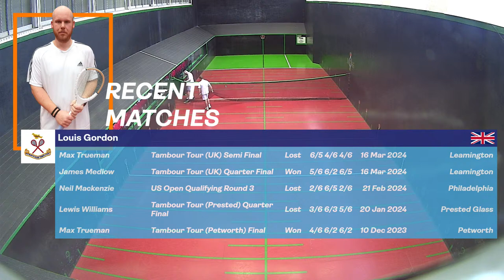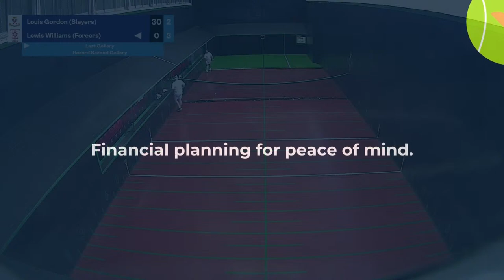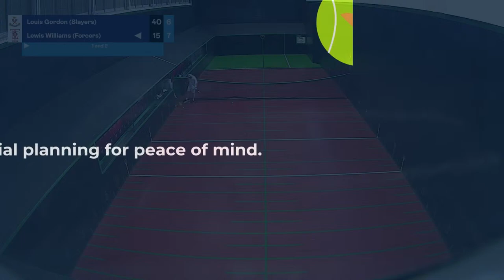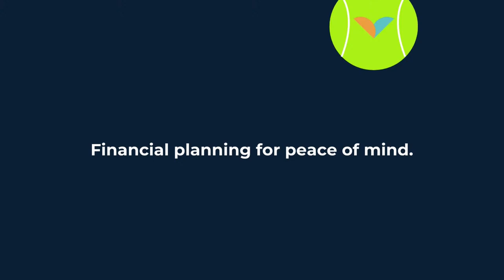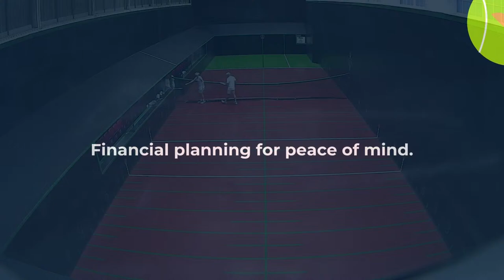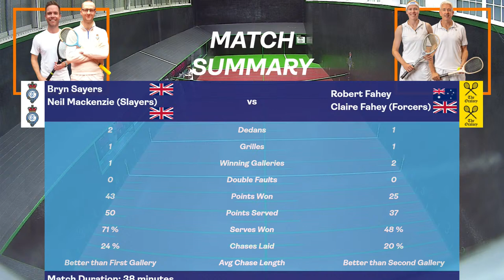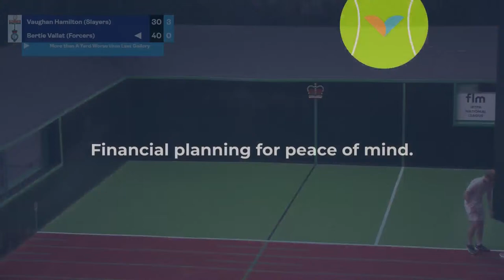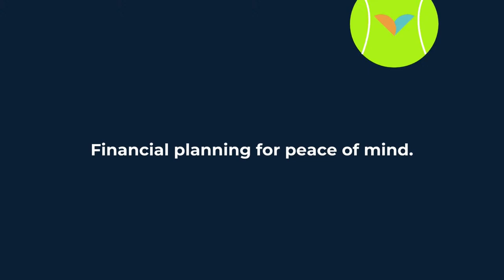2024 FLM Super League - Match 4 - Sayer's Slayers vs Fahey's Forcers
A new event comes to the real tennis calendar! The 2024 FLM Super League features the best real tennis players in the UK split into four teams for an exciting, fast-paced event. All matches will be live from the Queen's Club, London

Each of the four top seeds acts as Team Captain and picks a team based on the players available in the player draft. Each fixture will consist of three rubbers, 2 singles and 1 doubles match, played as 1 set to 9 games. Teams receive 1 point for winning a rubber and 1 additional point for winning a fixture. The top two teams at the end of the round robin stage progress to a final on Saturday afternoon.

Teams:
Fahey's Forcers
- Rob Fahey
- Claire Fahey
- Lewis Williams
- Bertie Vallat

Sayer's Slayers
- Bryn Sayers
- Neil Mackenzie
- Louis Gordon
- Vaughan Hamilton

Matthews' Mavericks
- Ben Taylor-Matthews
- Levi Gale
- Max Trueman
- Zak Eadle

Shenkman's Henchman
- Robert Shenkman
- Darren Long
- Nino Merola
- Will Flynn